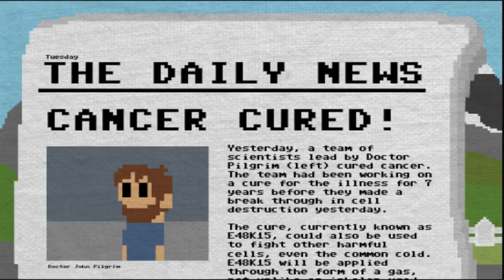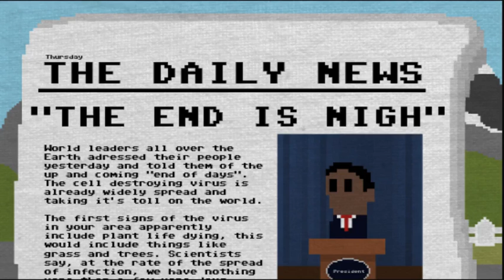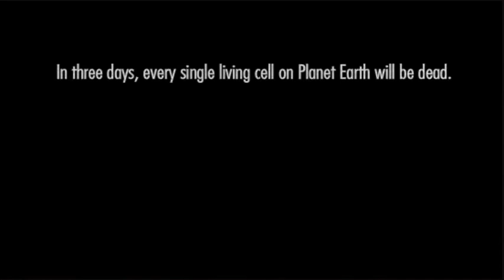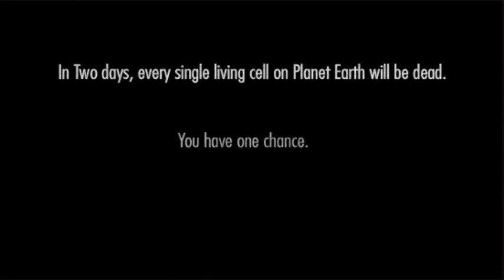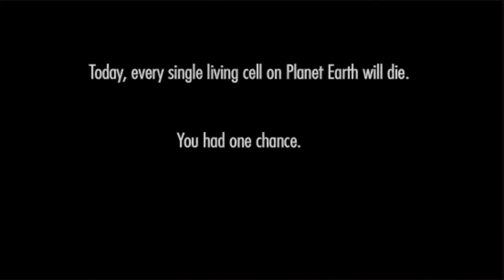SAD GAME! One Chance To Save The World!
Bring your tissues if you consider yourself a sensible person, also because I need to clean my carpet. Enjoy the video!

I made a Facebook fan page! Check it out